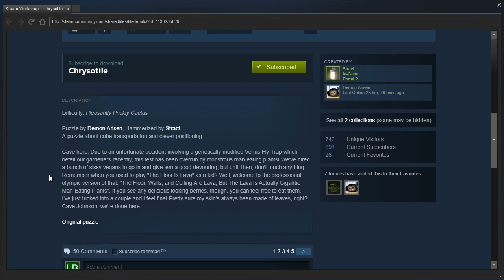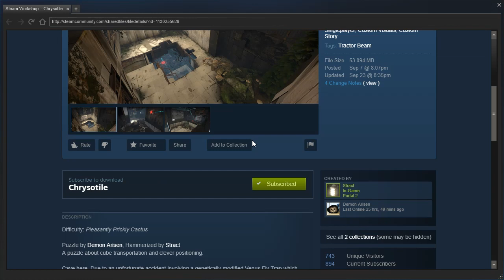Portal 2 PeTI - "Chrysotile" by Stract & Demon Arisen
Replay, I guess? Excellent work, Stract. I'm excited for the mod.